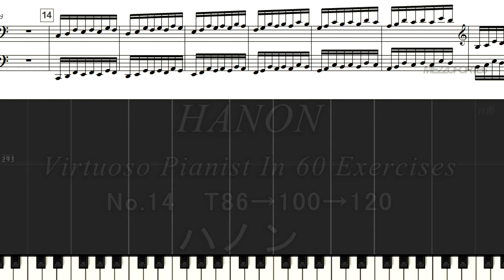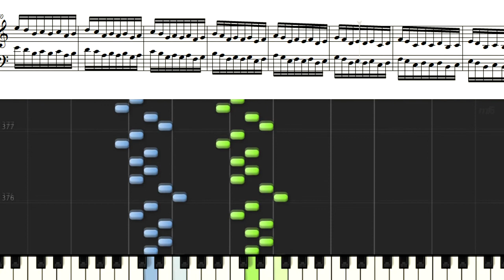HANON 14 ハノン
ピアノ基礎練習　ハノン　No.14
HANON Tempo 86 _100 _120
Virtuoso Pianist In 60 Exercises